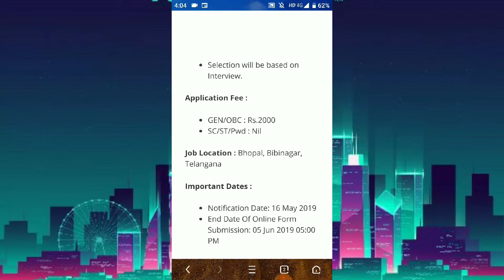AIIMS Bhopal Jobs 2019: 40 Faculty & Non-Faculty Posts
Organization: AIIMS Bhopal

Application Mode: Online

Total Vacancy : 40

Posts Name: Faculty & Non-Faculty